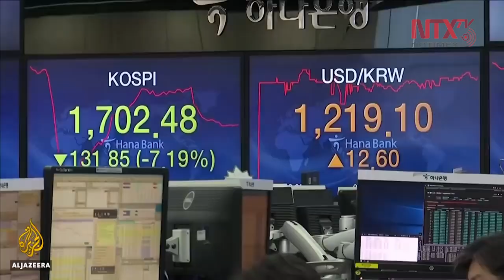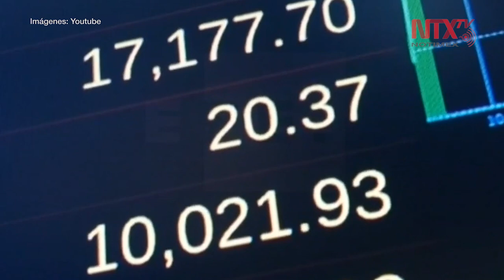El mundo ha entrado en recesión económica: FMI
Una recesión económica es un decrecimiento en la actividad durante un periodo de tiempo, se considera oficial cuando la tasa de variación anual del Producto Interno Bruto es negativa durante dos trimestres consecutivos.